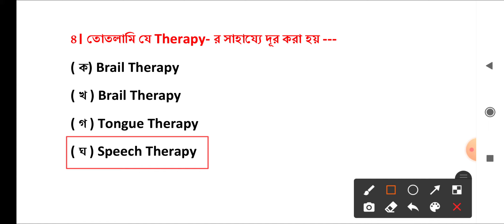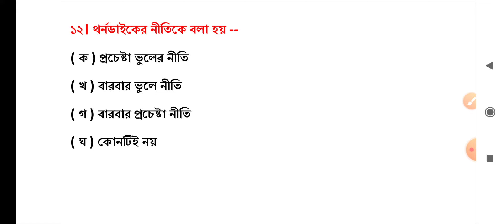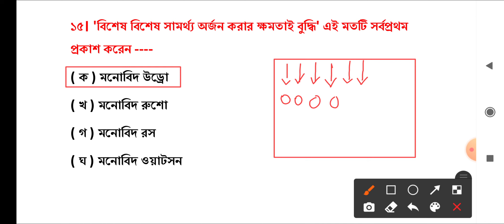TET Psychology MCQ || SET-8 || Primary & Upper Primary Tet 2022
🏷️সোস্যাল মিডিয়ায় আমাকে ফলো করতে নিচের লিঙ্ক গুলোয় ক্লিক করো।